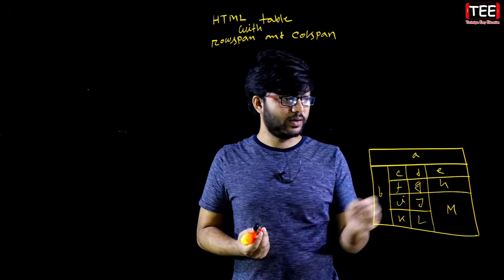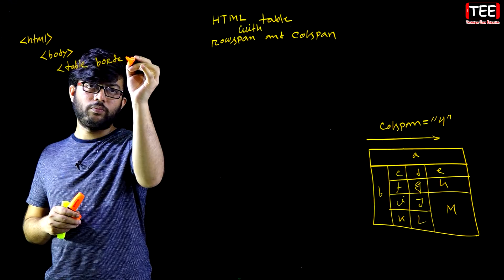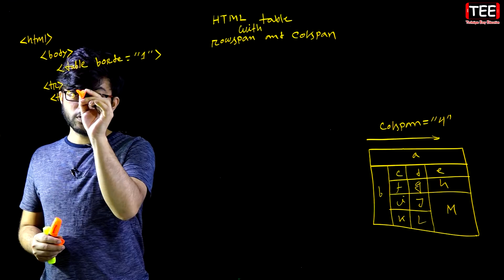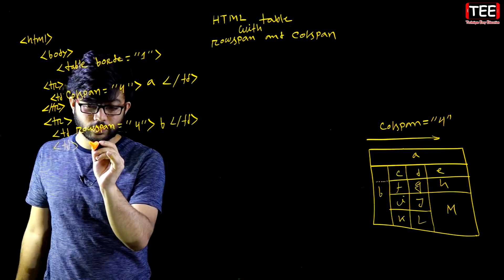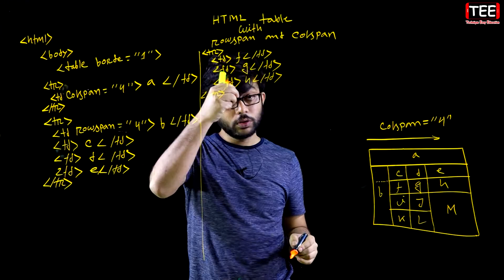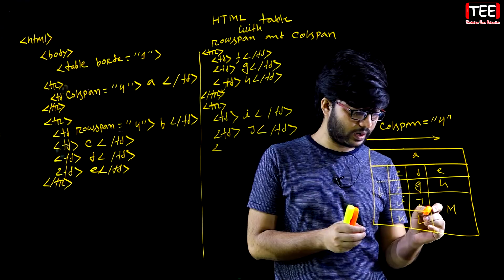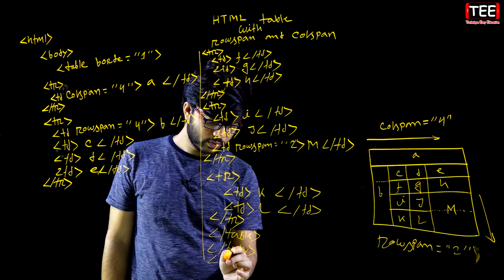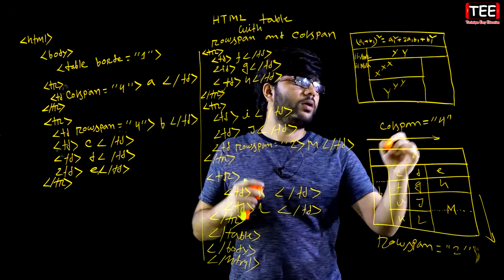HTML Source তৈরি || Rowspan ও Colspan Tag এর ব্যবহার || পর্ব-১৯ || এইচএসসি || HSC ICT Chapter 4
HTML Source তৈরি || Rowspan ও Colspan Tag এর ব্যবহার  || পর্ব-১৯ || এইচএসসি তথ্য ও যোগাযোগ প্রযুক্তি চতুর্থ অধ্যায় || HSC ICT Chapter 4